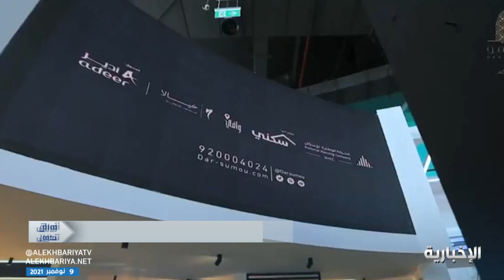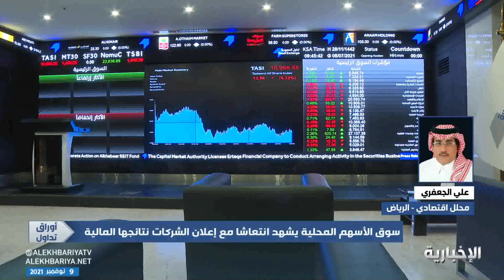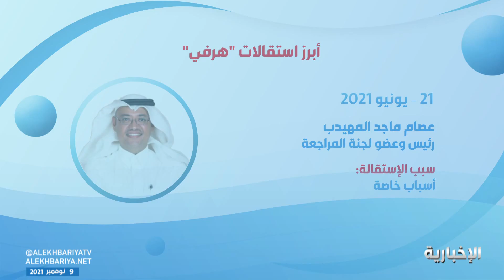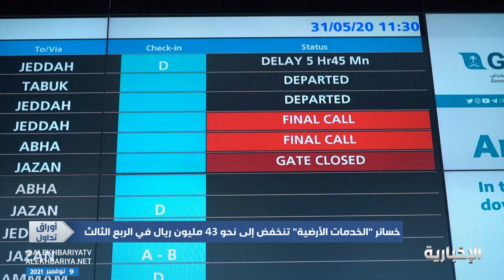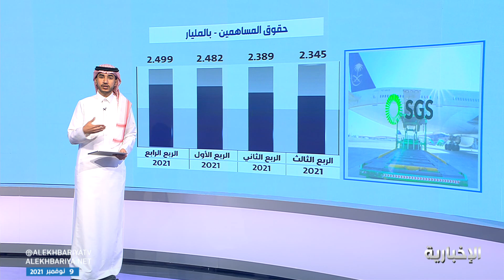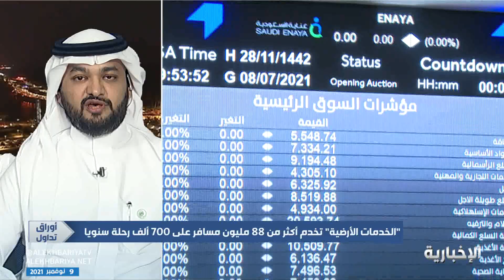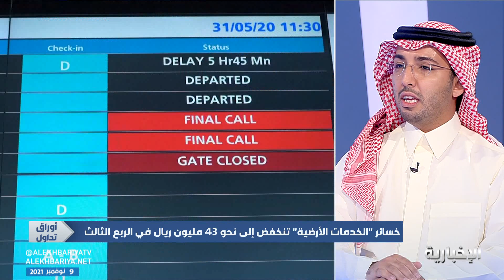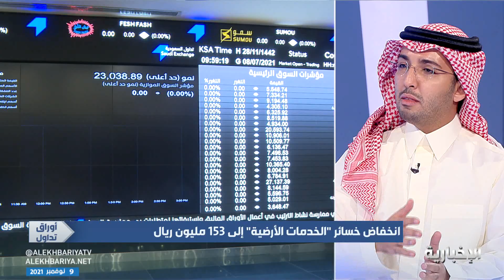أوراق تداول | الرئيس السابق لـ "هرفي" يرفع دعوى قضائية يطالب برصيد إجازاته عن 40 عام